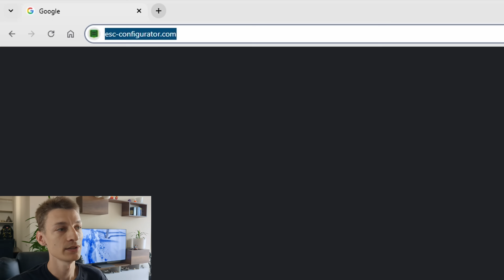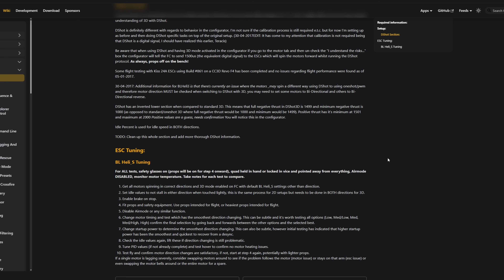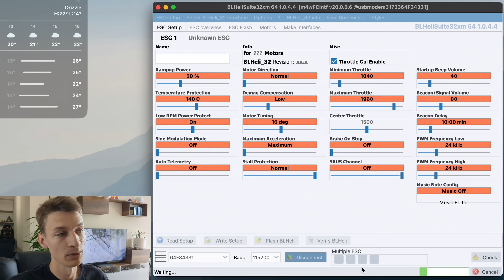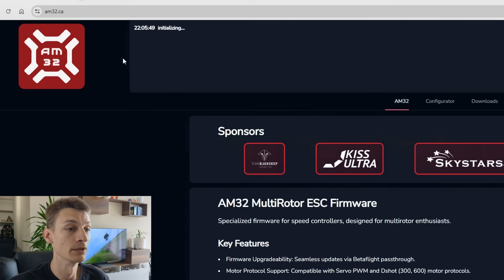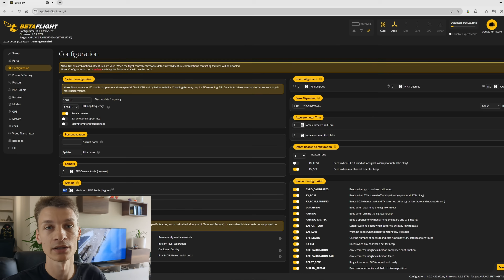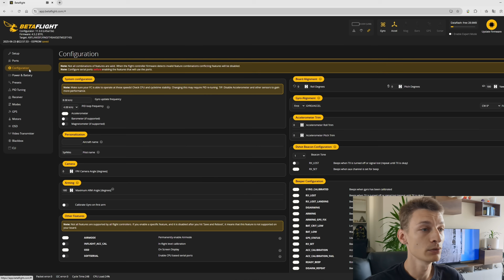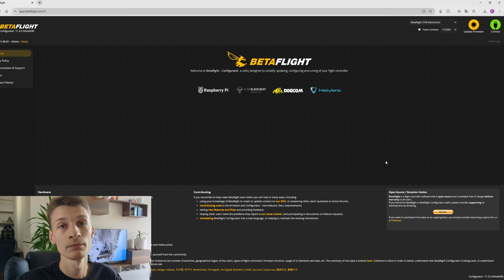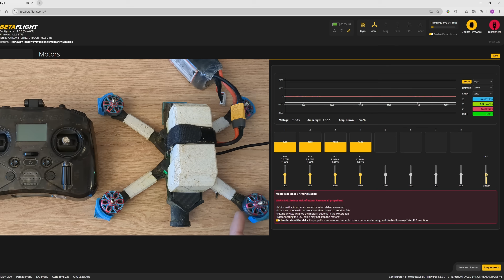ВЗЛОМ ГРАВИТАЦИИ! Полный гайд по 3D режиму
🌀 Этот режим ломает физику, превращая дрон в вертолет! Теперь он может летать вверх ногами.

Я разобрался и делюсь с тобой:
✅ Как активировать 3D-полёт в Betaflight
✅ Как правильно настроить ESC и не сжечь моторы
✅ Как безопасно протестировать режим на столе и в полёте
✅ Какие лопасти нужны и лайфхаки с их установкой

💡 Это не просто фишка - это новый стиль полёта, который откроет тебе другие грани FPV.

Мелочи, но факты:
✅ Стандартные лопасти с бОльшим питчем лучше ведут себя в инверте
✅ Первые полёты в 3D лучше выполнять с углом наклона камеры 0° - так легче ориентироваться по горизонту. В дальнейшем угол можно подбирать по своему вкусу: разные наклоны позволяют выполнять разные 3D-маневры.

Таймкоды:
0:00 Что такое 3D мод
0:31 Как это работает
0:58 Важность симулятора
1:33 Что такое десинк
1:53 Что нужно сделать перед настройкой
2:11 Настройка Bluejay и BLHeli_S
2:30 О версиях Bluejay
3:08 Продолжаем настройку Bluejay и BLHeli_S
3:51 Настройка BLHeli_32
4:59 Настройка AM32
6:02 Настройка Betaflight
7:29 Опциональное выключение Airmode
8:20 Проверка вращения двигателей
8:59 Как армиться
9:20 Настольный тест 3D мода на десинки
9:33 Про 3D лопасти
10:18 Лайфхак для полета на стандартных лопастях
10:51 Тесты лопастей в 3D
14:06 GPS и 3D
14:25 Как убрать 3D
14:33 Как бороться с десинками
15:06 Важность настройки мертвой зоны газа 3D
15:48 Бесполезность Brake on Stop
16:30 Дополнительная информация
16:55 3D полет со стороны